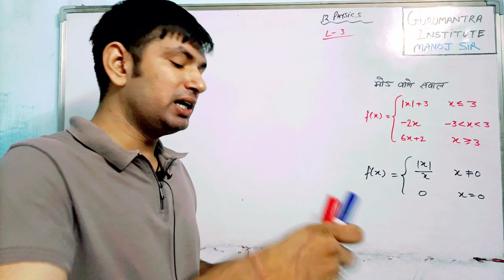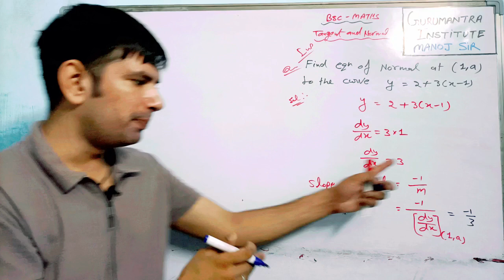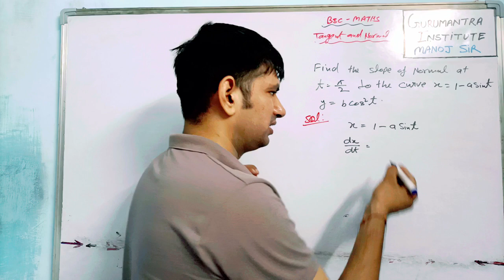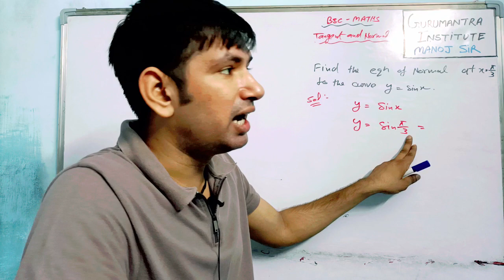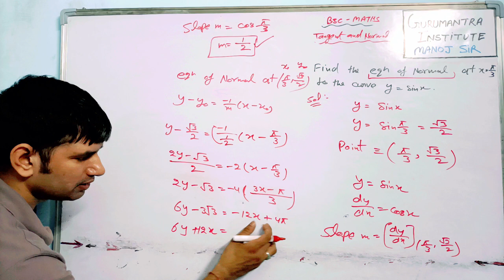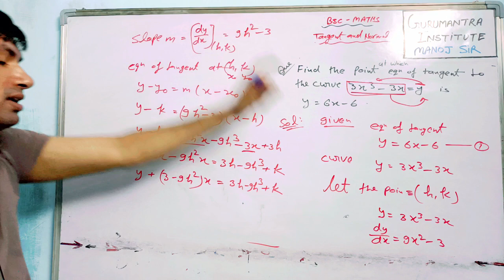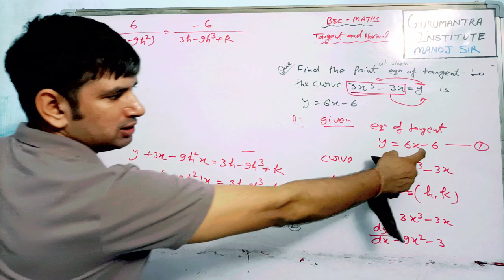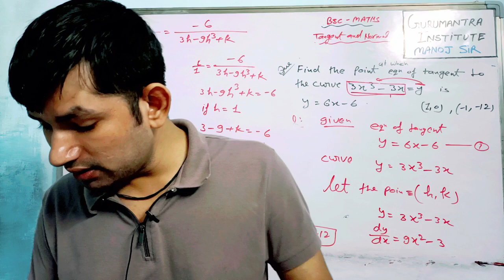Bsc 1 year math / tangent and normal / differential calculus / Manoj sir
Bsc 1 year math / tangent and normal
bsc math important questions
differential calculus
Manoj sir